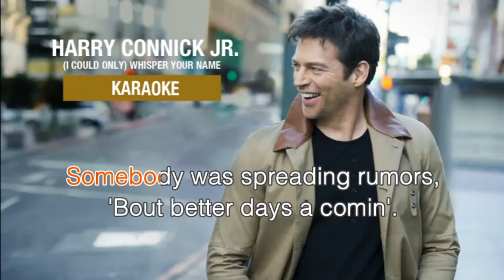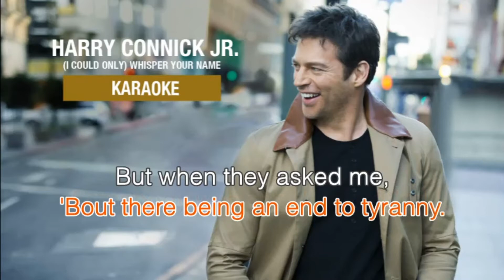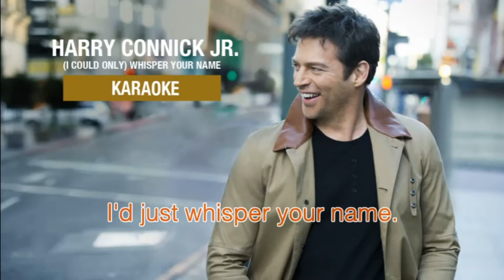I Could Only Whisper Your Name by Harry Connick Jr. Karaoke Version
Shared for everyone to enjoy. Not produced or to be reproduced for commercial or profit purposes.